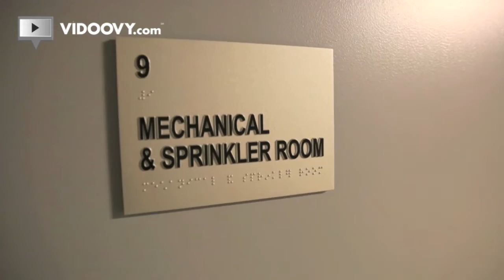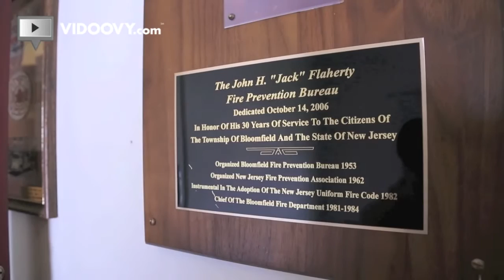Bloomfield, NJ Fire Department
With 4 fire stations throughout the township, the Bloomfield Fire Department is always ready to serve the residents of the township. From building inspections to educational programs to fire suppression, they are constantly working to keep residents safe.